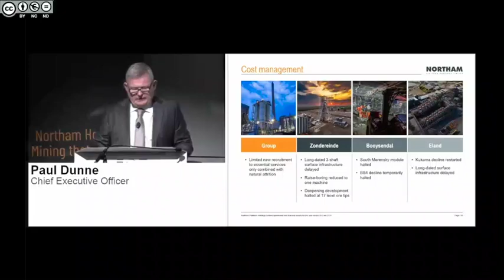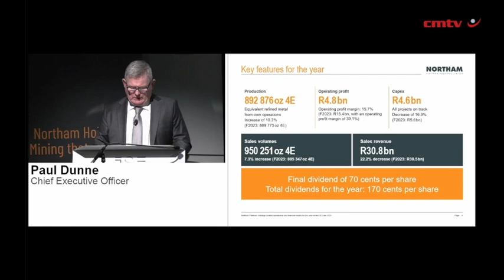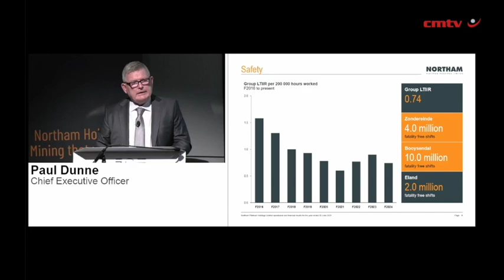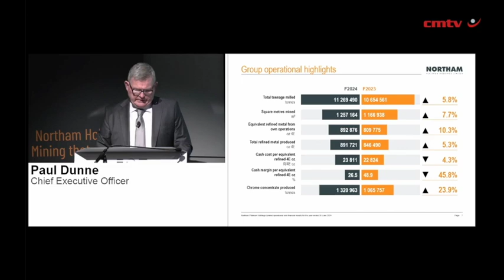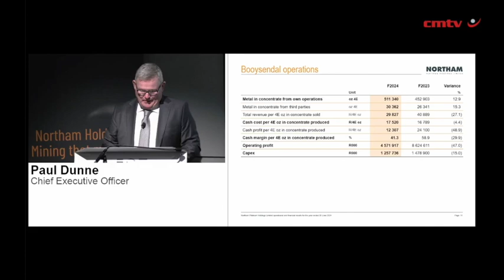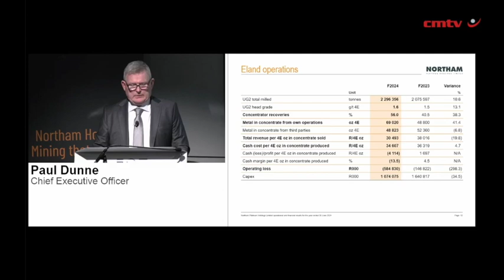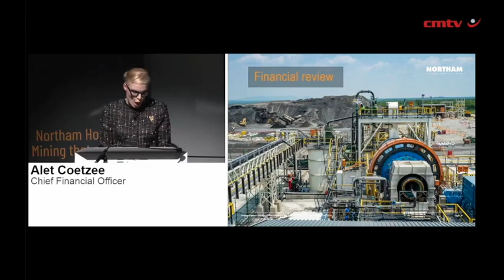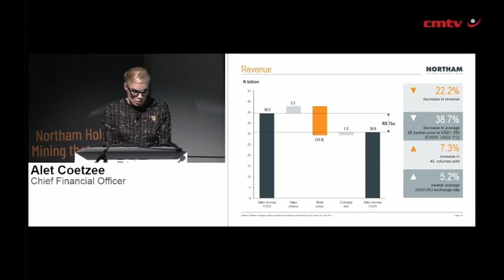Northam Platinum enters into 180 MW solar farm agreement at energy-intensive mine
JOHANNESBURG (miningweekly.com) – Platinum group metals (PGMs)and chrome producer Northam has entered into power purchase agreement with an independent power producer for an 80 MW solar farm at its Zondereinde PGMs mine on the western limb of the Bushveld Complex.

“This will improve operational resilience and our cost position,” Northam CEO Paul Dunne stated during the company’s presentation of strong record annual production in the provision of power was described as continuing to present high risk, despite the current reduction in loadshedding by Eskom but the expectation of the State power utility’s electricity tariffs being set to remain above the consumer price index.